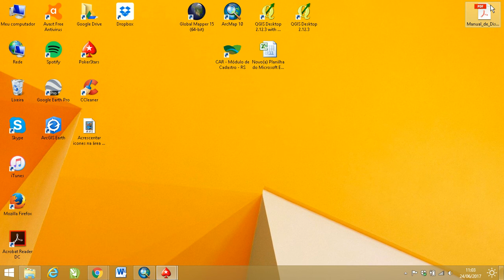Acrescentar icones na área de trabalho, meu computador, lixeira, explorador de arquivos Windows 10 e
Personalize a área de trabalho do seu PC.
PARE DE VENDER FIADO
O dinheiro está cada vez mais virtual e o uso do cartão se tornou uma realidade mundial.
Você faz vendas e ainda não possuí uma maquinha de cartão?? peça a sua pelo link, com os melhores preços e garanta R$ 48,00 de credito na sua conta PagBank
E olha a boa noticia, criando sua conta PagBank pelo link você ganha mais 20 reais de credito nela. Corra lá pelos links abaixo